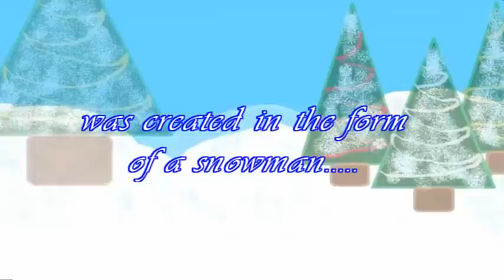CHRISTMAS UNWRAPPED (2012)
This is a Christmas special created by Rosella and Richard Weigand; presented by Weigand Films. It's a short sketch show with many holiday bits; live action with a dash of animation. The film chronicles the many different types of gifts that are out there.